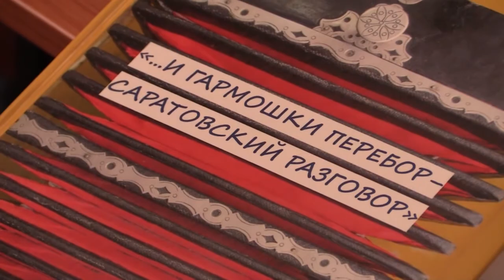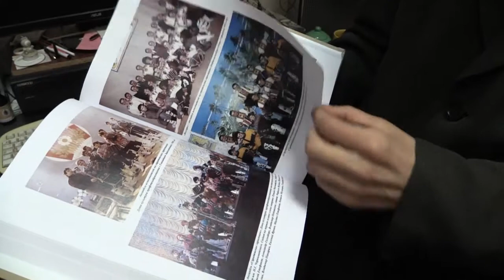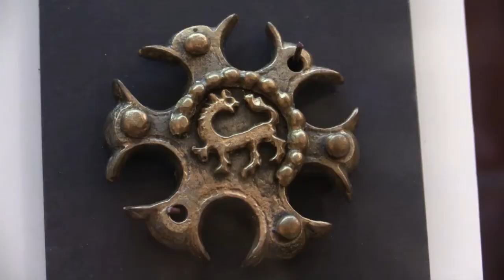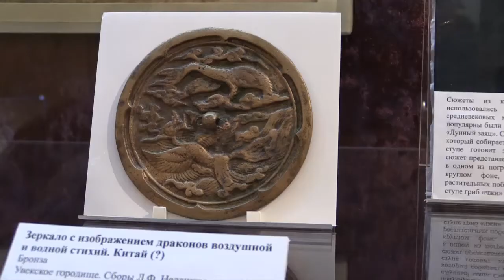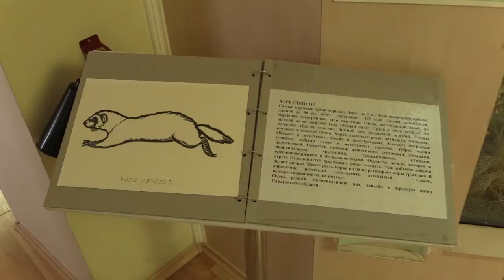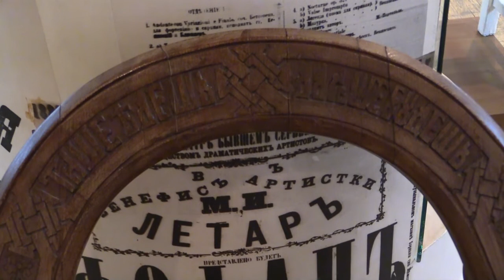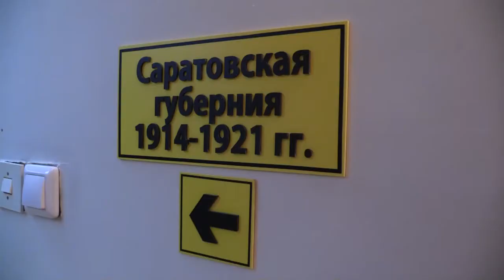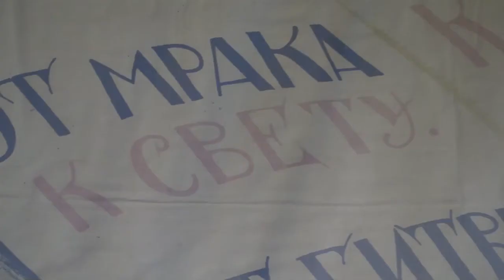Чисто культурный четверг (05.02.2015)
Главной темой нового «культурного четверга» стала преемственность в искусстве, будь то передача знаний от учителя к ученику или сохранение традиций мастерства игры на народном инструменте. Начиная с сегодняшней программы, авторы периодически будут рассказывать о культурных учреждениях нашего города. Первым объектом стал Саратовский областной музей краеведения как главный хранитель артефактов локальной истории.